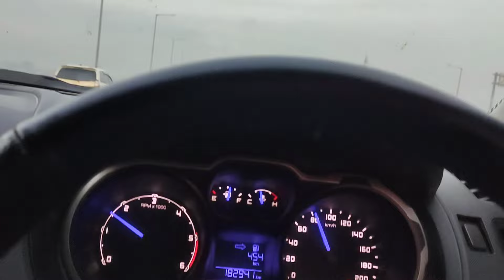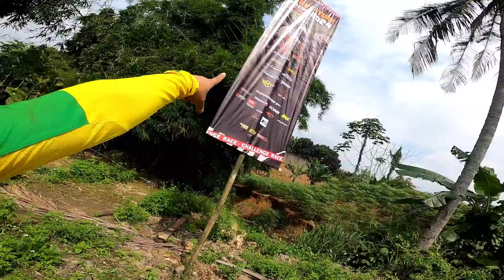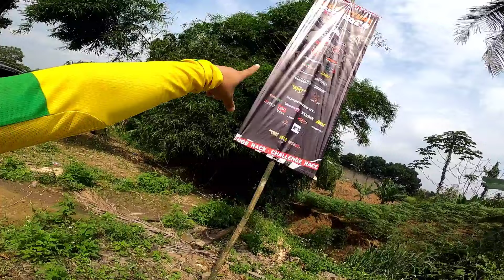CHALLENGE RACE .HAMBALANG PERSAHABATAN PEMBALAP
ni H pertama acara asl di Hambalang Bogor berakhir seruu dan gembira semua pembalap indo hadir disini .   tujuan balapan ini persahabatan wonk..

part#2